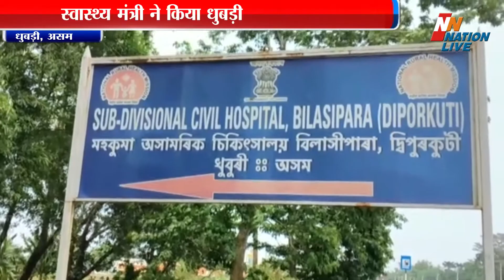कोविड-19 का कोहराम अभी भी जारी, स्वास्थ्य मंत्री ने किया धुबड़ी जिले का दौरा - धुबड़ी, असम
असम में वैश्विक महामारी कोविड-19 का कोहराम अभी भी जारी हैं... इस दौरान असम के वित्त, स्वास्थ्य और शिक्षा मंत्री हिमंत विश्व शर्मा ने धुबड़ी जिले के विभिन्न क्वारेन्टाइन केन्द्र का जायजा लिया... इस दौरान मंत्री ने धुबड़ी जिले के बिलासीपाड़ा महकुमा अस्पताल में क्वारेन्टाइन हुए लोगों से भी मुलाकात की... वहीं, मंत्री ने बिलासीपसड़ा महकुमा अस्पताल में 70 बैड के 7वें अस्पताल की घोषणा की... मीडिया से हुई बातचीत में मंत्री शर्मा ने बताया कि अभी से अगर धुबड़ी जिले में कोई कोरोना पॉजिटिव मरीज मिले तो उसे बिलासीपाड़ा महकुमा अस्पताल में रखा  जाएगा...